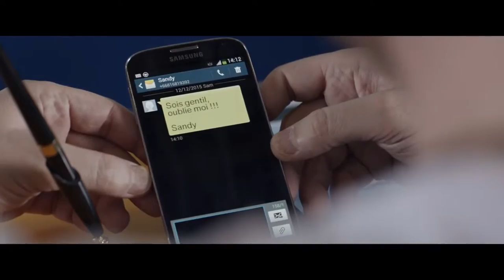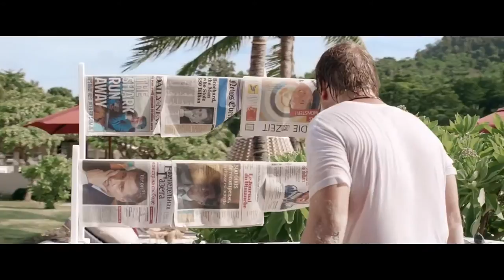Les Naufragés - Bande annonce HD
Un film de David Charhon

Avec Daniel Auteuil, Laurent Stocker, Julie Ferrier

Jean-Louis Brochard, escroc de la finance en fuite et William Boulanger, teinturier cocu tout juste quitté par sa femme, échouent sur une île déserte après un crash d'avion. Les deux naufragés, incapable de cohabiter, vont essayer de fuir cet enfer en espérant ne jamais se revoir. Mais l’île, pas aussi déserte qu’il n’y paraît, leur réservera une surprise qui les liera à tout jamais.